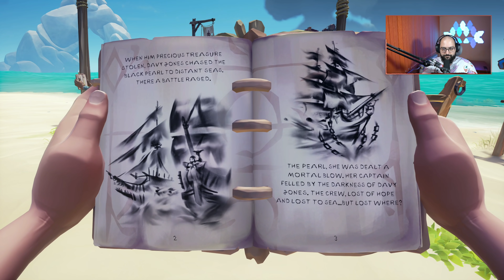ПОТЪНАЛАТА ПЕРЛА | 2-РО ПРИКЛЮЧЕНИЕ | Sea of Thieves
➠ Здравейте и добре дошли на моята втора поредица на приключенията на Sea of Thieves, в последният update са добавили нови истории свързани с Jack Sparrow, за това заедно с Тишо, Вали и Коняка се забъркваме с поредните приключения, желаем Ви приятно гледане!